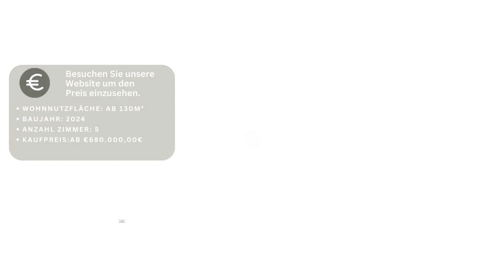''4 Top qualitative Häuser, beziehbar ab Mai 2024''